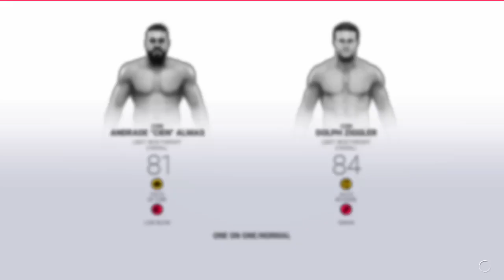WWE presents Royal Rumble [WWE 2K19]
Card:
1. WWE Championship: AJ Styles (champion) vs Daniel Bryan

2. Jeff Hardy vs Christian

3. Randy Orton vs Lars Sullivan

4. WWE Universal Championship: Dolph Ziggler (champion) vs Andrade "Cien" Almas

5. Royal Rumble Match